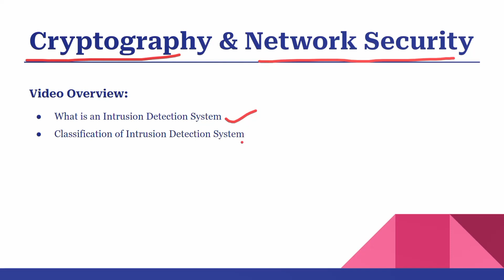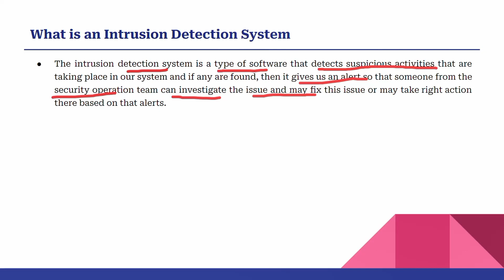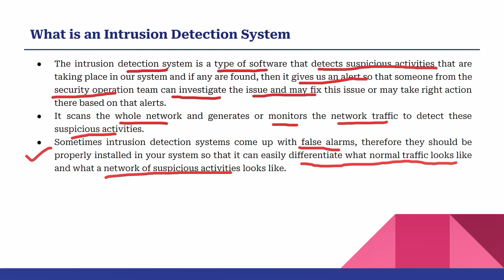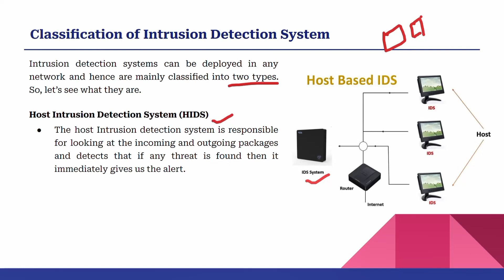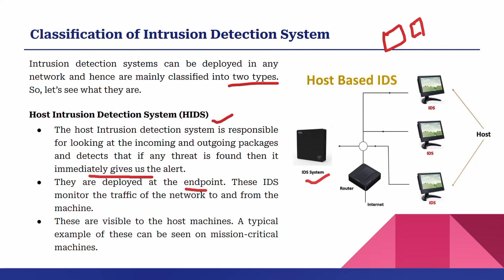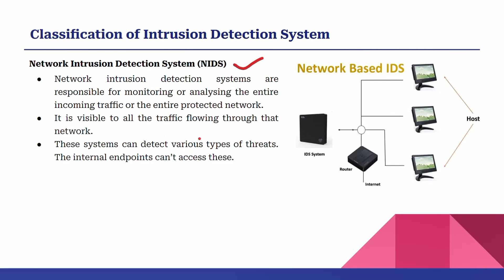What is an (IDS)Intrusion Detection System | Classification of IDS | AKTU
⬇ ⬇ ⬇ ⬇ ⬇ ⬇  Product Link ⬇ ⬇ ⬇ ⬇ ⬇ ⬇

👉Zebronics NS3000 Portable Laptop & Tablet Stand👇

👉 HP [Smartchoice 14s, 11th Gen Intel Core i3-1125G4, 8GB RAM/256GB SSD 👇

👉 Fire-Boltt Phoenix Smart Watch with Bluetooth Calling 👇

👉boAt Rockerz 450 Bluetooth On Ear Headphones 👇

⬇ ⬇ ⬇ ⬇ ⬇ ⬇  Time Stamp   ⬇ ⬇ ⬇ ⬇ ⬇ ⬇

00:00 Video Overview
00:30 What is an Intrusion Detection System?
02:32 Classification of Intrusion Detection System
02:42 Host Intrusion Detection System(HIDS)
04:11 Network Intrusion Detection System(NIDS)